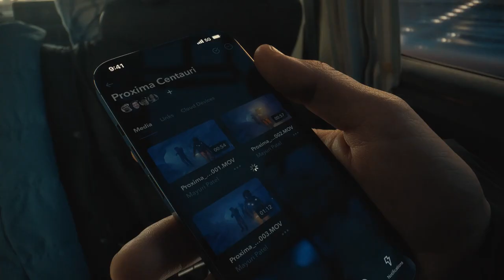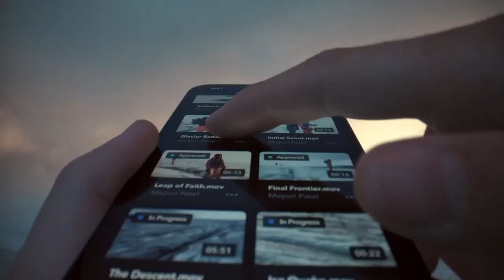Introducing iPhone 13 Pro | Apple Price in Malaysia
"Trustfall" - Repository, Juliette Jones RepositoryJulietteJones

Price In Malaysia
IPHONE 13 MINI
    128GB   : RM 3,399
    256GB  : RM 3,899
    512GB   : RM 4,799

IPHONE 13
    128GB   : RM 3,899
    256GB   : RM 4,399
    512GB   : RM 5,299

    128GB   : RM 4,899
    256GB   : RM 5,399
    512GB   : RM 6,299
    1TB        : RM 7,199

    128GB   : RM 5,299
    256GB   : RM 5,799
    512GB   : RM 6,699
    1TB        : RM 7,599

Welcome to the official CIKIWAN PRODUCTION Channel.  Here you'll find news about product launches, tutorials, and other great content.  Our more than 160,000 employees are dedicated to making the best products on earth, and to leaving the world better than we found it.